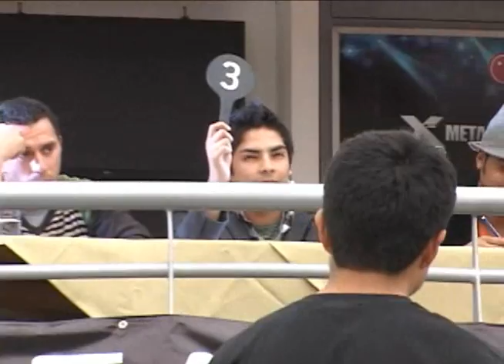Sergio Munive - Cuarto puesto Gran Final Clear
Sergio sorprende al jurado Erick Elera, Deklan y Miguel Rebosio con nuevos trucos.